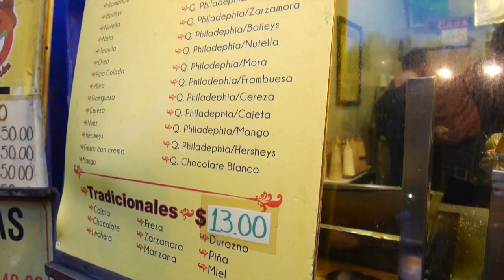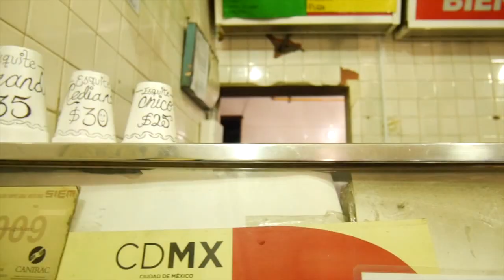Acompáñanos a dar un paseo por Coyoacán | DTTV 387 ♥